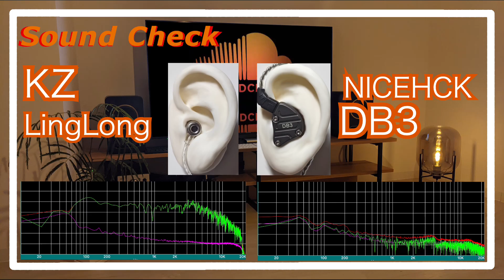KZ LingLong vs NICEHCK DB3 [IEMs Chinese In-Ear Sound Comparison 中華イヤホン音比較]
KZ LingLong
NICEHCK DB3

0:00 melody
0:30 drum
0:44 melody
1:43 drum
1:58 melody
4:11 drum
4:25 melody
5:24 drum